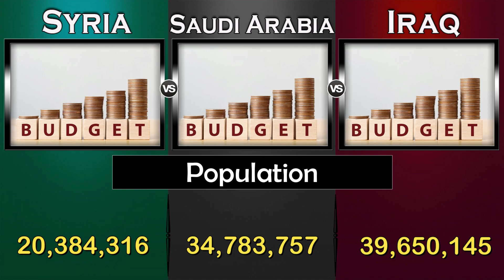Syria vs Saudi Arabia vs Iraq Military Power Comparison 2022 | Global Power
Saudi Arabia vs Iraq Military Power Comparison 2022,
Saudi Arabia vs Iraq Military Comparison 2022,
Saudi Arabia vs Iraq Military Power Comparison,

Saudi Arabia Military Power 2022,
Iraq Military Power 2022,
Syria Military Power 2022,

Syria,
Saudi Arabia,
Iraq,

Army,
Global Power,
source: